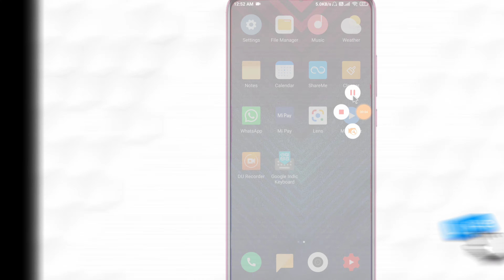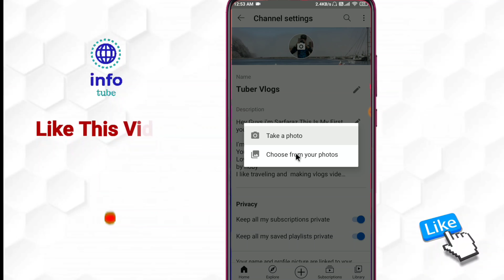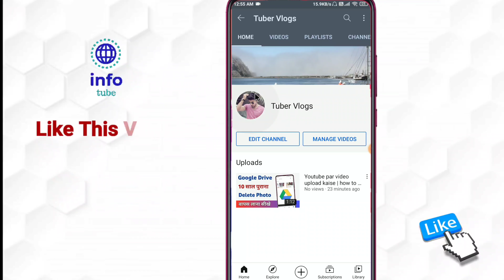Youtube profile picture kaise lagaye | youtube par photo kaise lagaye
About :- dosto aajke video me apko batane wala hu youtube par photo kaise lagaye ummed kart hu apko yeah video pasand aayegi

Your query
youtube profile picture kaise lagaye
youtube profile photo kaise lagaye
youtube profile photo change kaise kare
youtube photo change kaise kare
how to change youtube profile picture
how to change youtube photo
how to add photo in youtube channel